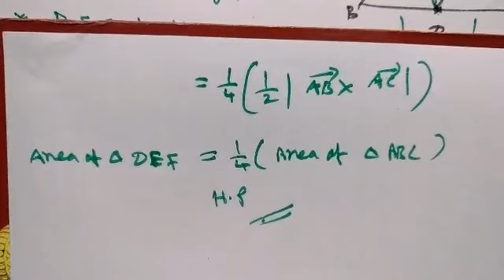Class 12/MATHS/Example 6.8/M.DEVARAJAN